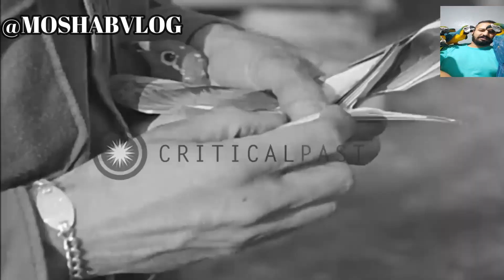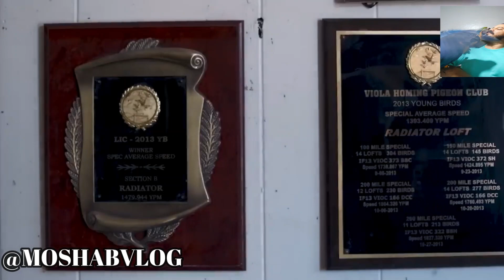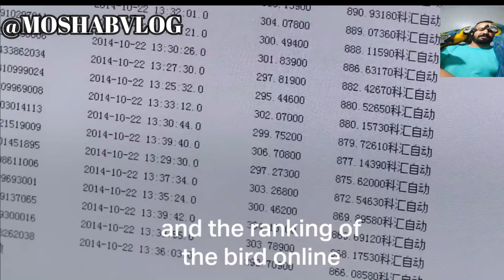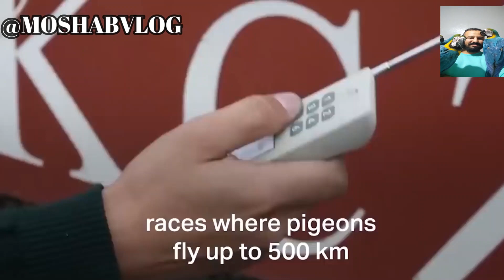حمام الزاجل يصل ثمنه مليارات الدولارات يسابق الزمن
DIR LIKE 👍 -  T'ABONNA ✔️ -  DREB JARASS 🔔

طائر zoz vlogs#ببغاء يتكلم#مالك الببغاء#طيور الزينه# فيشر#كناري#الحسون#كالوبسيت#كروان#زيبرا